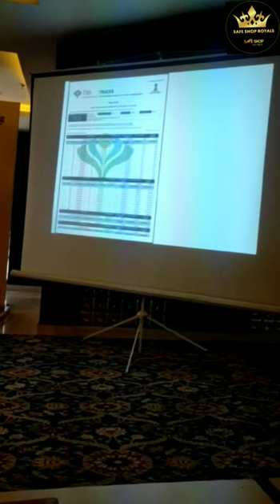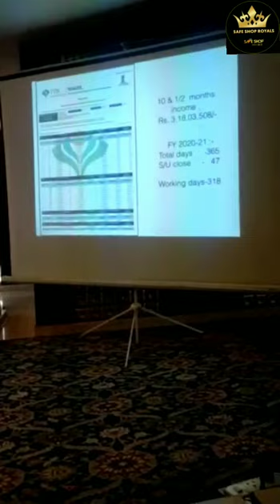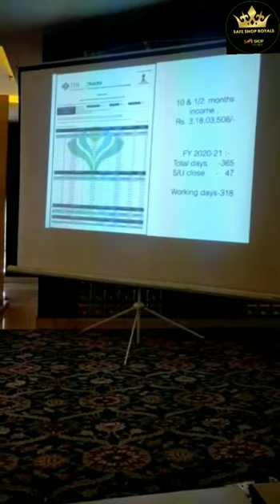Safe Shop Narsi Grewal Sir in Noida LDP 2021